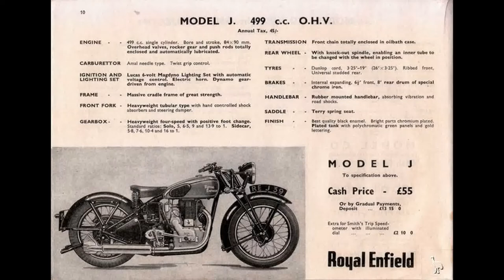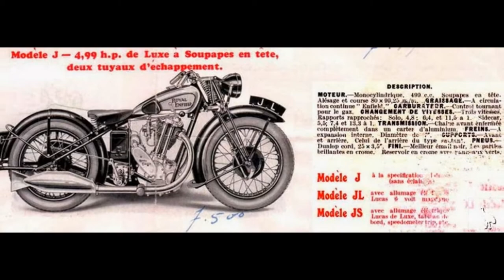Royal Enfield Model-J 488 cc 1930 Overhead-valve single In All Views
This videos shows Royal Enfield Model-J 488 cc 1930 Overhead-valve single In All Views